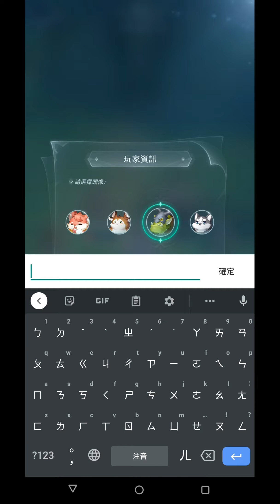緋色夢境 遊戲試玩gift100 兌換碼100抽 但是玩到後面資料異常無法玩下去【阿天】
小驚喜：《緋色夢境》現已發佈正式上線！歡迎冒險家加入夢境體驗😇
大驚喜：史無前例 登入送100連抽！
100連抽兌換方式：主介面左上角-設置-兌換碼，輸入兌換碼gift100即可獲得獎勵。